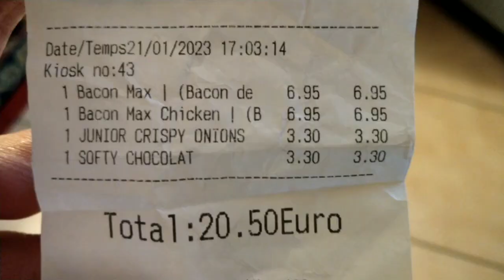JUNIOR CRISPY ONION, Quick France (2023)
C’est l’occasion de découvrir le nouveau Junior Crispy Onion avec sa sauce légèrement poivrée, son délicieux steak hachés, ses oignons frits et son fromage fondu.